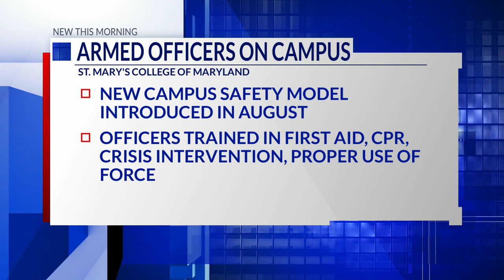Top Stories from DC News Now at 7 a.m. on October 9, 2023